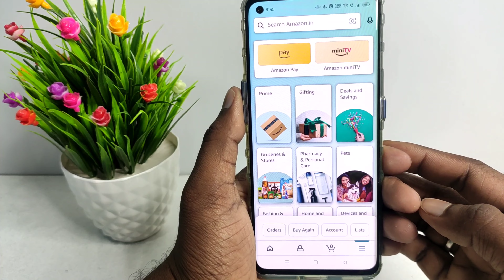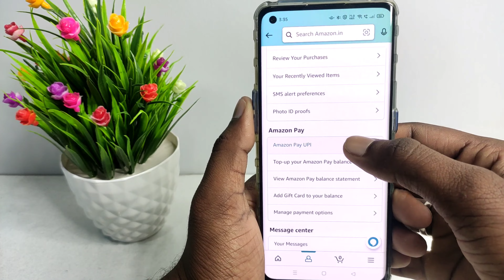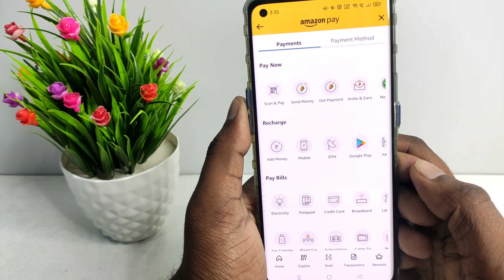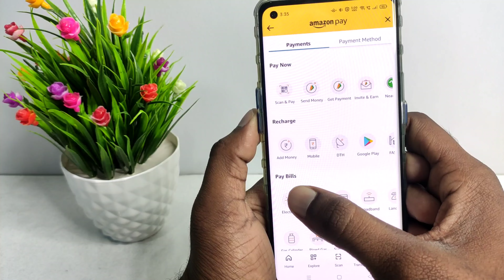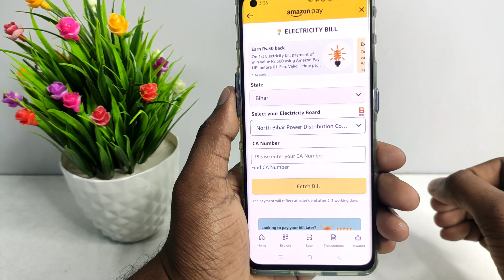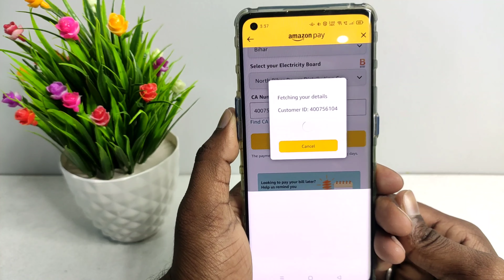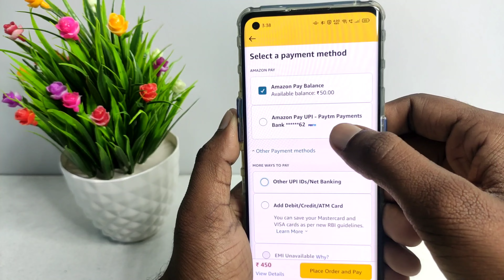Amazon se bijli ka bill kaise bhare 2022 | Amazon se bijli ka bill kaise jama karen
About :- dosto aajke video me apko batane wala hu amazon se bijli ka bill kaise bhare 2022 aur amazon se bijli ka bill kaise jama karen ummed karta hu apko yeah video pasand aayegi

Your query
amazon se electricity bill kaise bhare
amazon se bijli bill kaise nikale
amazon pay se bijli bill kaise bhare
how to pay electricity bill by amazon